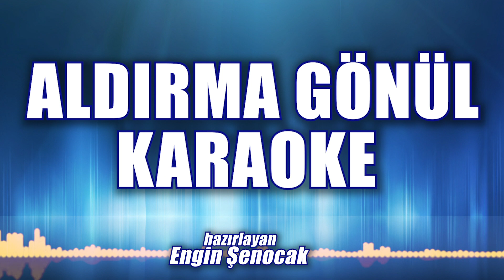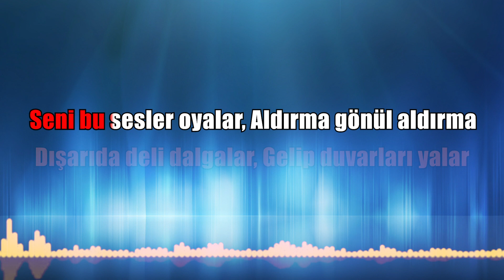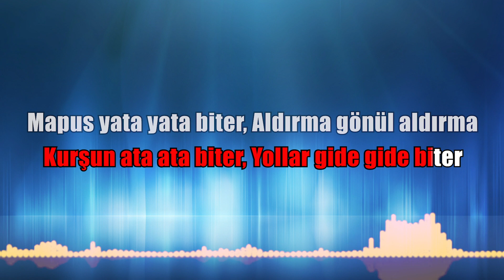ALDIRMA GÖNÜL KARAOKE ton: Sİ bemol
Başın öne eğilmesin
Aldırma gönül aldırma
Başın öne eğilmesin
Aldırma gönül aldırma

Ağladığın duyulmasın
Aldırma gönül aldırma
Ağladığın duyulmasın
Gönül aldırma

Ağladığın duyulmasın
Aldırma gönül aldırma
Ağladığın duyulmasın
Gönül aldırma

Dışarıda deli dalgalar
Gelip duvarları yalar
Dışarıda deli dalgalar
Gelip duvarları yalar

Seni bu sesler oyalar
Aldırma gönül aldırma
Aldırma gönül aldırma
Gönül aldırma

Aldırma gönül aldırma
Aldırma gönül aldırma
Gönül aldırma

Kurşun ata ata biter
Yollar gide gide biter

Mapus yata yata biter
Aldırma gönül aldırma
Aldırma gönül aldırma
Gönül aldırma

Aldırma gönül aldırma
Aldırma gönül aldırma
Gönül aldırma